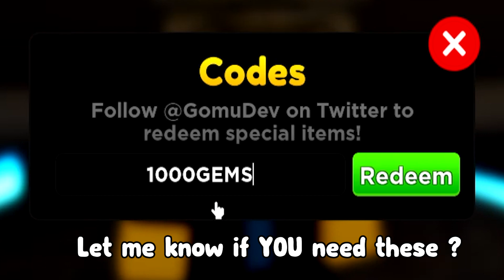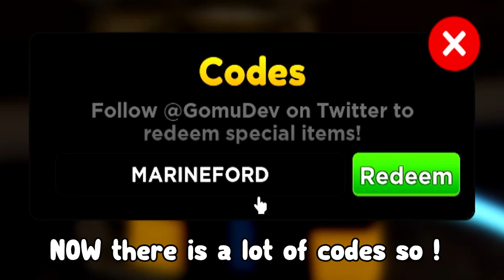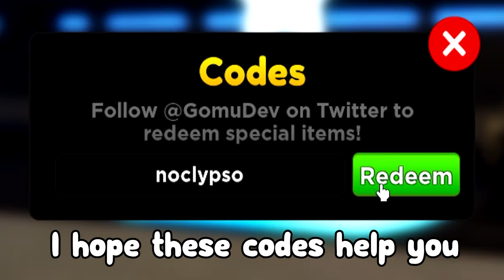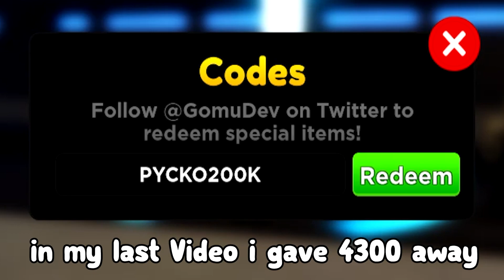OMGG.. 14000 gems code for free.. | ROBLOX ! Anime Adventures Codes !